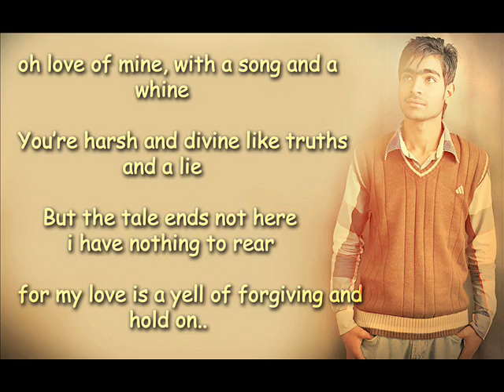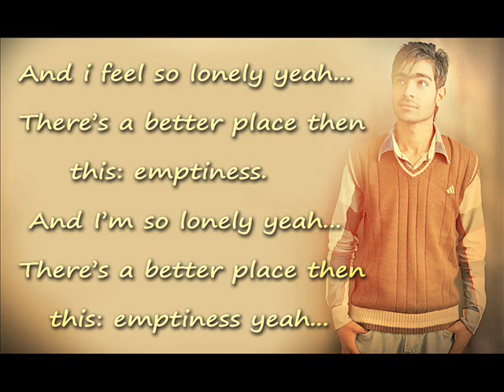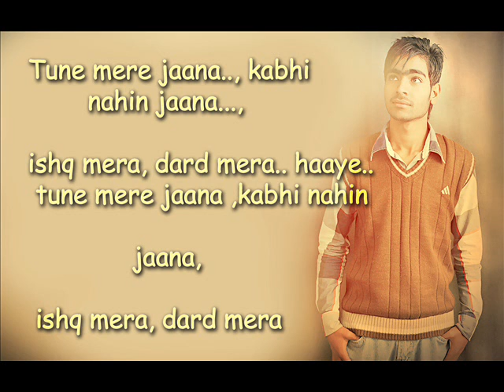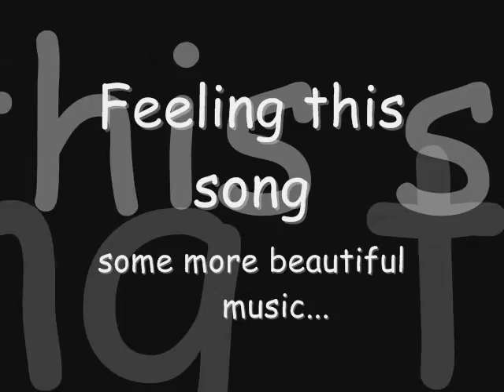Gavvy Gaze Love Emptyness